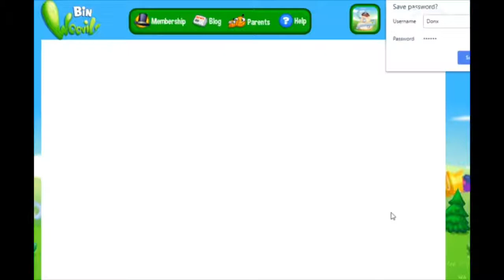Binweevil My Buddy Lists 2018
In this video you will get the chance to see who all my friends were at the start off my Bin Journey 2009 till my most Recent Account. Please Like and Sub More Vida Will be Coming Out!